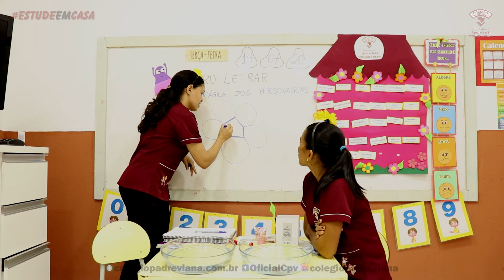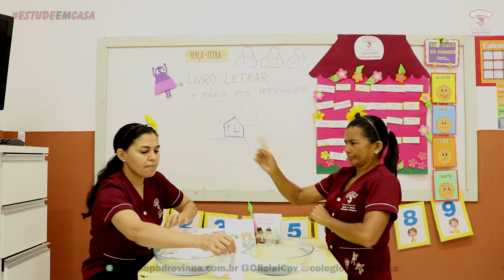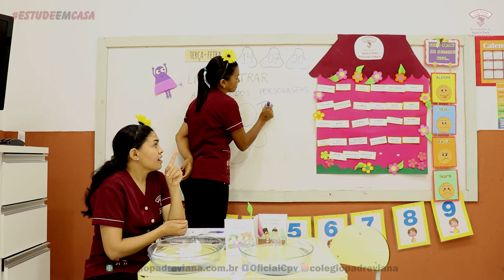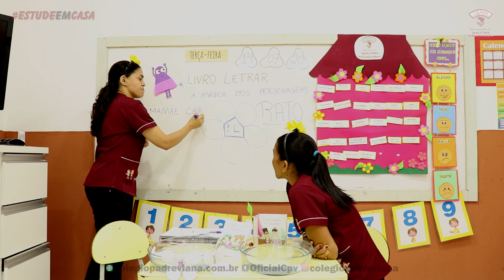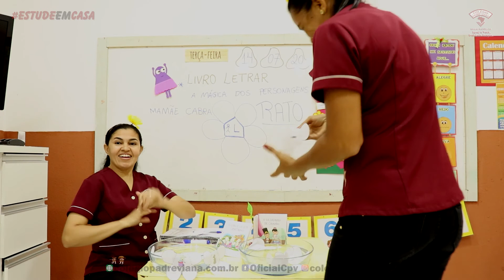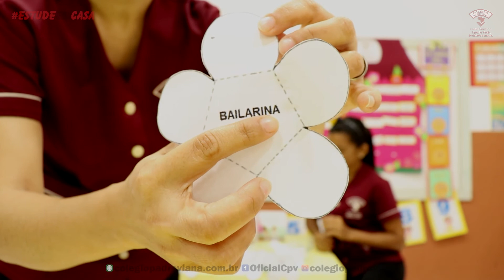Infantil 4 - Livro Letrar - 14.07.2020 - Luzimar e Lúcia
VÍDEO GAMES:
Nintendo Switch Infantil 4 - Livro Letrar - 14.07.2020 - Luzimar e Lúcia